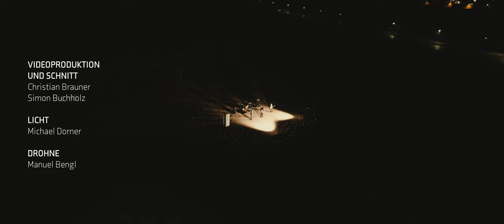Blacktory - On And On [Official Video]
► Homepage Offizielles Musikvideo zu unserer zweiten Single "On And On".

Videoproduktion und Schnitt:
Christian Brauner
Simon Buchholz

Licht:
Michael Dorner

Drohne:
Manuel Bengl

Special Thanks:
Lena Wittmann (Acting)
Stadt Berching (Location)
Familie Dorner (Location)

Recording, Mixing, Mastering:
Michael Marketsmüller
The Rat Studio

I'm afraid of losing you
you're a shadow hidden in the night
it's so hard to see you down there, so long ago that you tried to shine
I miss your trust
I miss your will to live and the sparkels in your eyes

lighting up the night
on and on and on and on and on
gonna fly so high
on and on and on and on and
back down right where we are, we gonna crucify the dark

you locked yourself up in a cold black room
filled with fear no way to get to you
hide the scars on your wrist from the guy that you kissed just like noone cares
remember your trust
remember your smile
remember your will to live that you lost in those dark times

dont try to hide it all from me
one more cut and you're going under
you'll find your saving way through
this pain that you have in your heart
get out before you break break break
theres still a spark inside of you
light your fire to light up your way

back down right where we are, you're the fire that burns in my heart